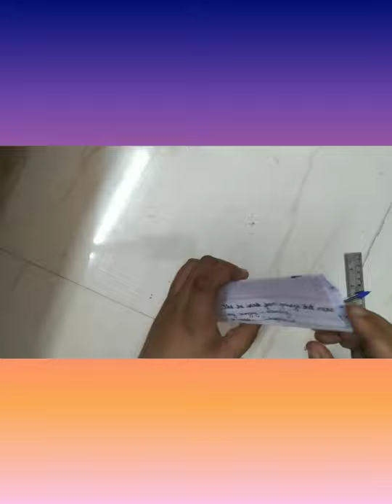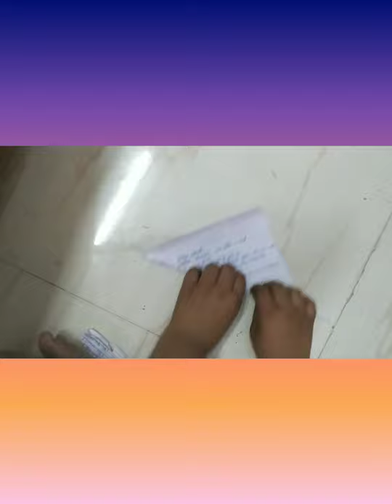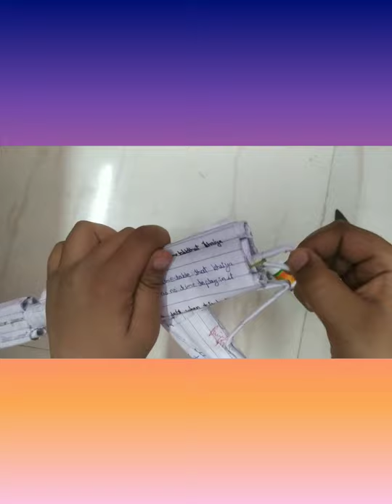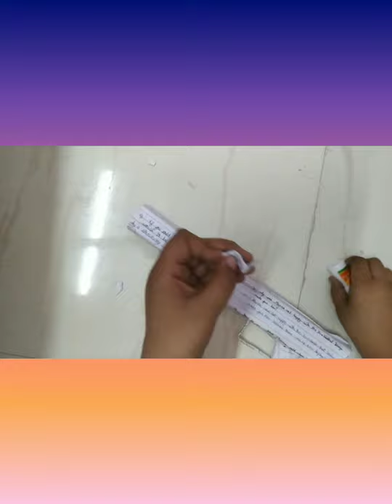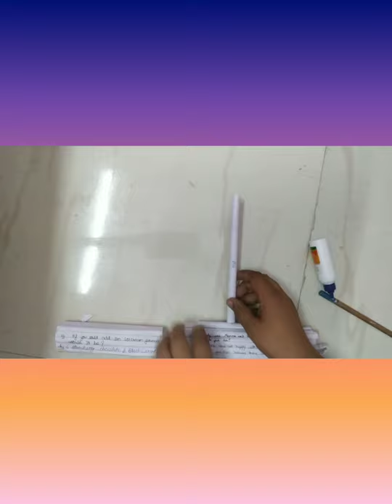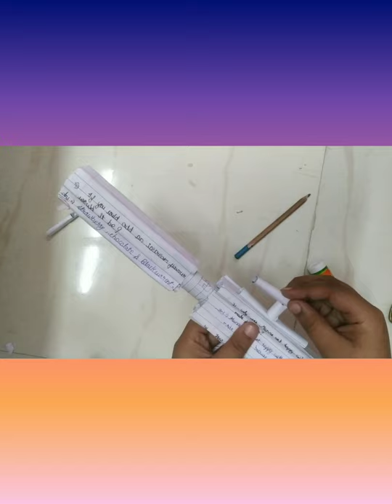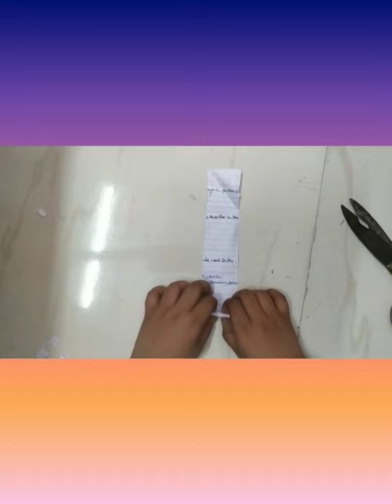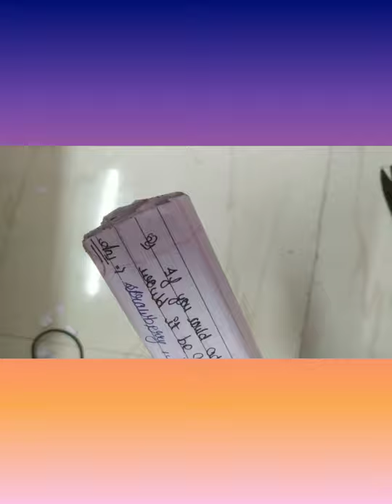How to make a ' silent scream gun with paper